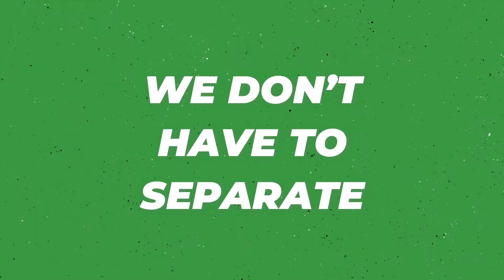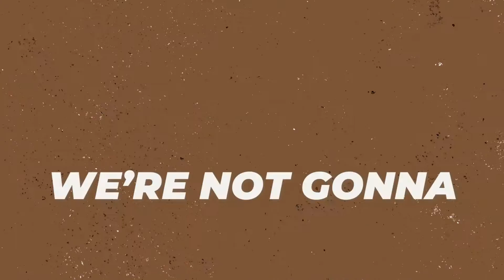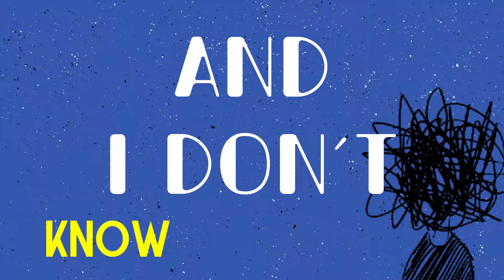Red Brick Road - Rule The World - Lyric Video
From Red Brick Road's Debut Album Work Of Heart